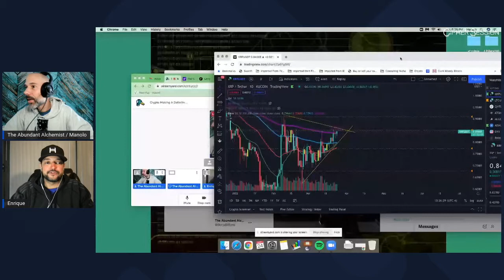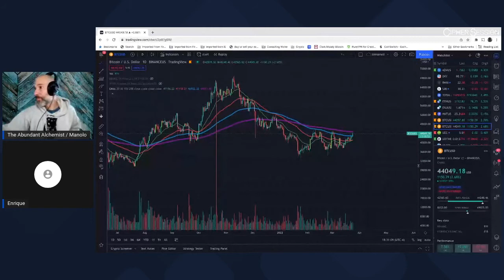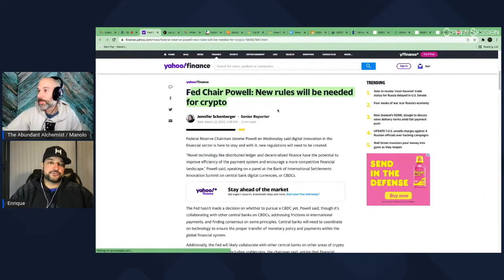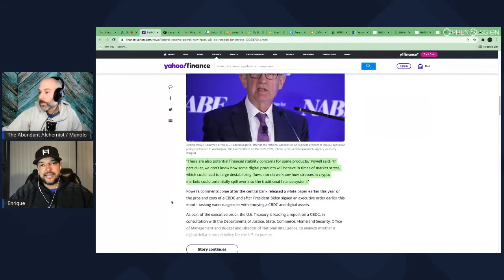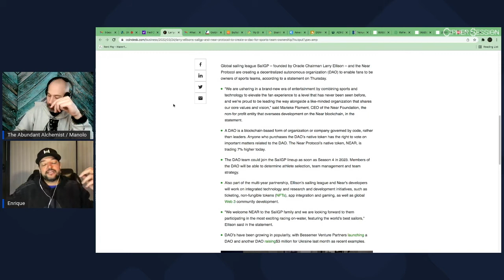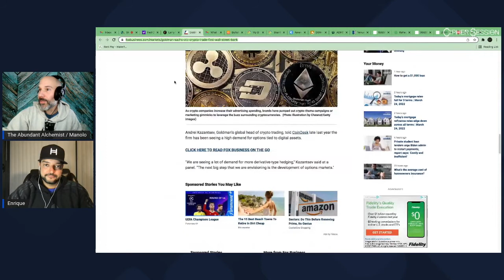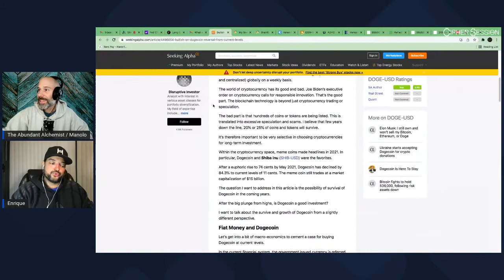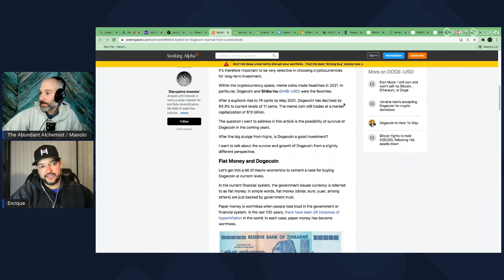Cipher Session Episode 8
Crypto Making A Definitive Bullish Move! Manolo and Enrique discuss the markets and the current state of the XRP SEC court case.